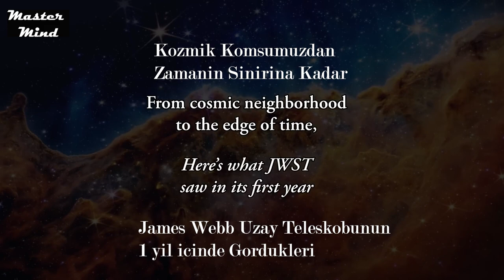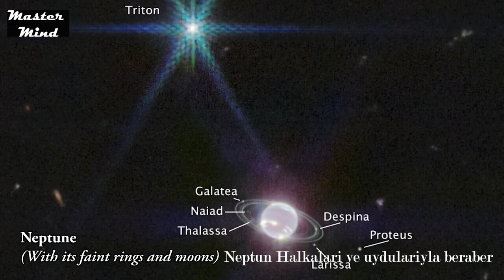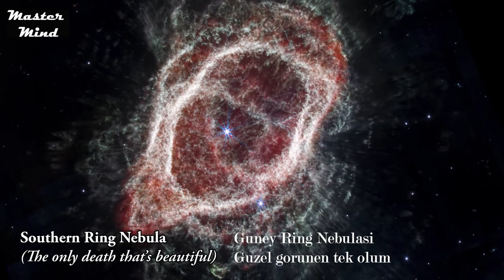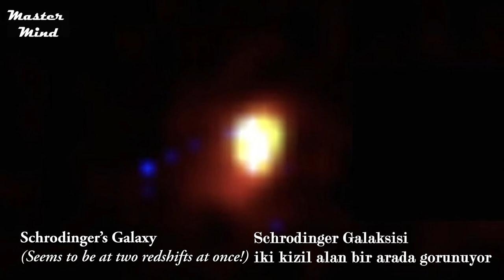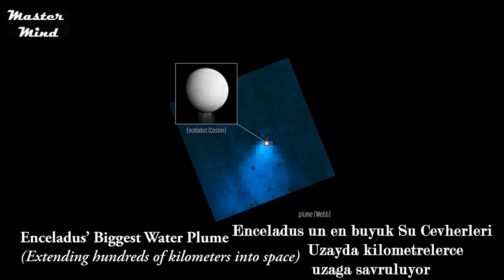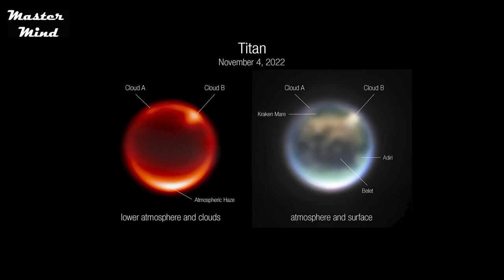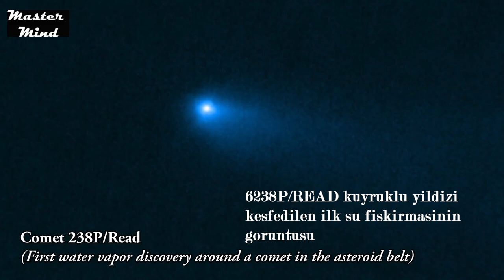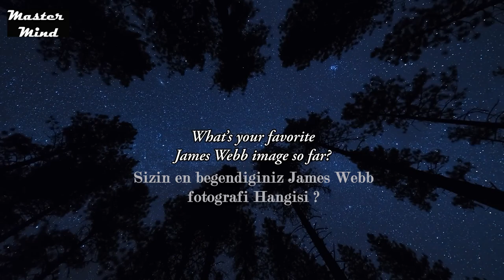James Webb Teleskobunun Simdiye Kadar Kesfettigi Buyuleyici Kesifler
James Webb yorungeye oturup bizim icin calismaya baslayali 1 yildan fazla oldu bile. Bu super teknoloji urunu Teleskop bize gercekten buyuleyici arastirmalar gondermeye devam ediyor. Cektigi her fotografta ayi bir detay barindirna James Webb teleskobunun 1 yil icerisinde kaydettigi ianilmaz gorsellerin derlemesini bu videoda bulabilrsiniz. Deep House uzikle derledigim bu gorselleri izlerken keyif almanizi umarim